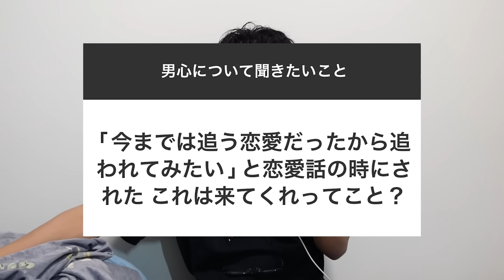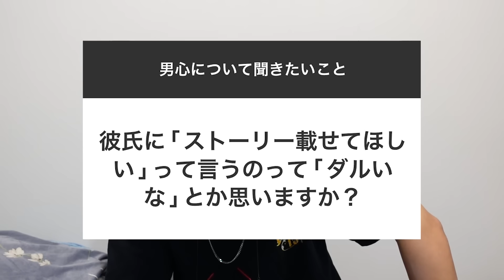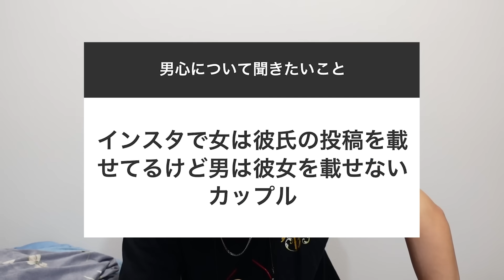女子の9割は知らない“男心”を全部教えたるから来い！！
昨日出した恋愛相談動画を撮影した日に撮った動画なので、辛口の余韻が残っております。
明日の動画はスクショシリーズ第14弾。
ただいま編集中です。お楽しみに。

小澤ゆうた務局 ゆうたの日記チャンネル宛

［MUSIC］
拙者のの大好きなしゃろうさんの作った曲を使ってます。

・Artist：Rycha
・Title：Sunrise